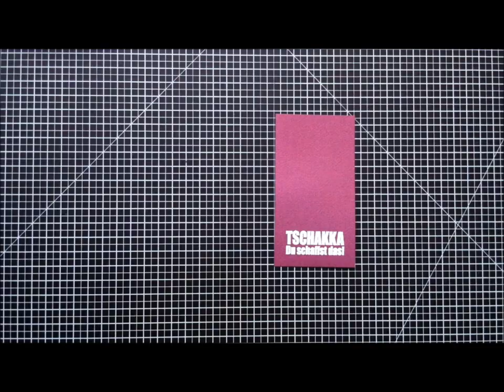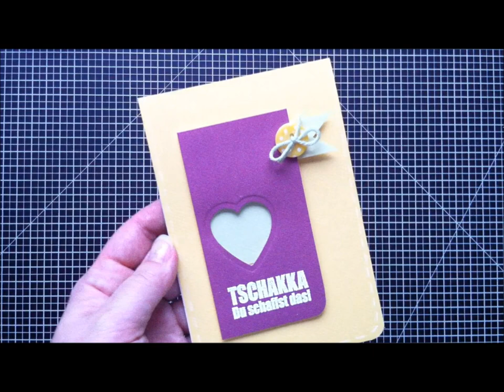TSCHAKKA Du schaffst es!